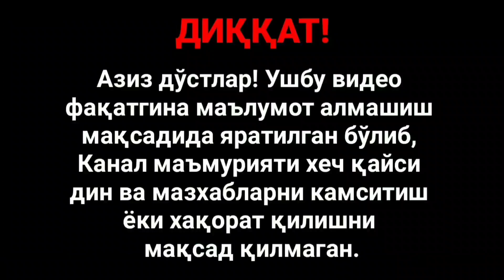Мусулмоннинг Қиёмат Кунидаги Сўроқ Саволи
🤝 Салом! Каналимизга хуш келибсиз!

⚡Ушбу каналда сиз машхур олимларнинг замонавий жамият, илм-фан, динлар, юқори технологиялар, инсониятнинг яралаши ва кўплаб бошқа қизиқарли фикрлари билан яқиндан танишишингиз мумкин бўлади.

❕ДИҚҚАТ❕
Каналга фақат таржима видеолар жойлаб борилади. Видеолардаги келтирилган фикрлар, фактлар,  фақат ва фақат ўша видеонинг муаллифига тегишли бўлиб, овоз берувчи шунчаки матнни ўқиб берган холос.

❕ДИҚҚАТ ❕
Хурматли мусулмонлар ва бошқа дин вакиллари! Кейинги вақтда видеолар остида жуда ачинарли комментарияларни ўқиб қоляпмиз. Ушбу комментарияларда асосан мусулмонлар яққол ажралиб қолмоқдалар. Улар канал Администрацияси ва жамоаси шаънига куракда турмайдиган хақоратли сўзларни ёзмоқдалар. Бироқ, канал жамоаси қандай канални юритаётганлигини ва бу иш қай оқибатларга олиб келишини яхши билади. Лекин сиз азиз ва хурматли мусулмонлардан каналимизнинг секуляр фикрловчи обуначиларини ва мехмонларини хақорат ва тахдид қилмасликларингизни сўраб қоламиз. Зеро хар бир тахдид қилинган комментария ўша захотиёқ скриншот қилиниб, тегишли идорага юборилаётганини эслатиб ўтмоқчимиз. Бундан буёғига ўзаро хурматни сақлаган холда суҳбат қурасизлар деган умиддамиз.

Хурмат билан "Haqiqat Izlab" жамоаси.